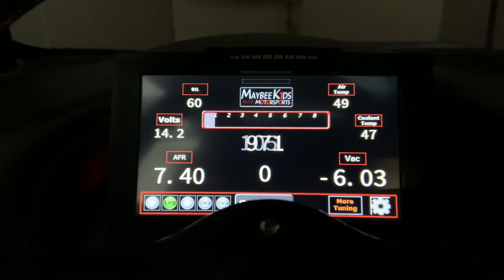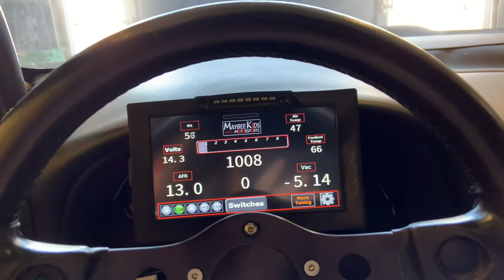Cable driven fuel pump cold start after 2 weeks ms3pro turbo ls 2,150cc injectors camaro e98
Car has been in the trailer for 3 weeks. Figured I’d fire her up at high 40’s degrees for a video.
Efi settings make these a pretty easy ordeal.